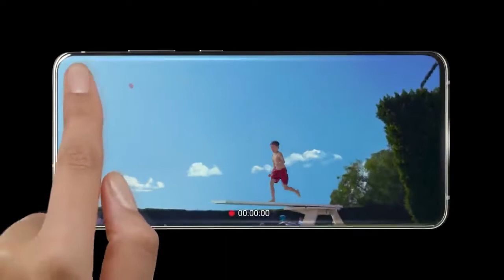Samsung Unpacked en San Francisco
Mi primer Vblog, les comparto nuestra aventura en San Francisco junto a Samsung!, pronto el Vblog de la visita a Alcatraz!😱